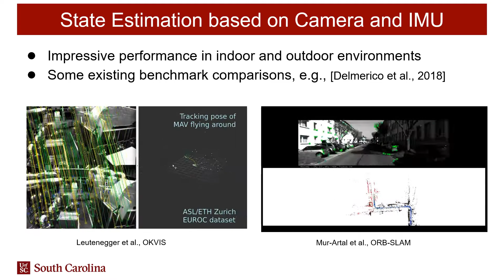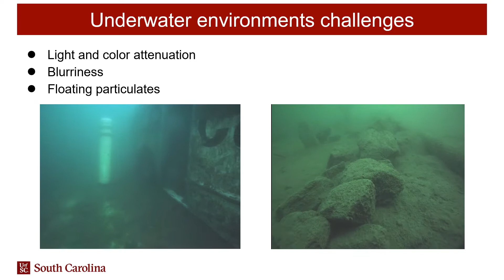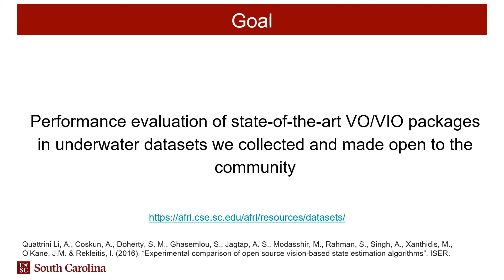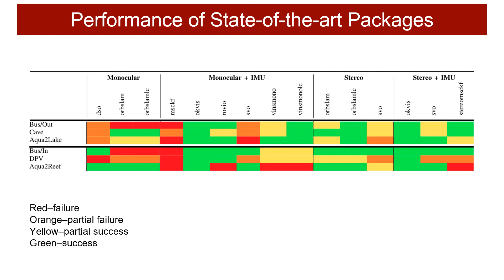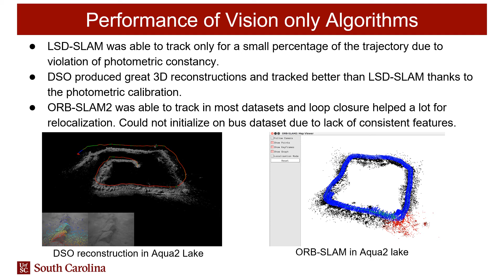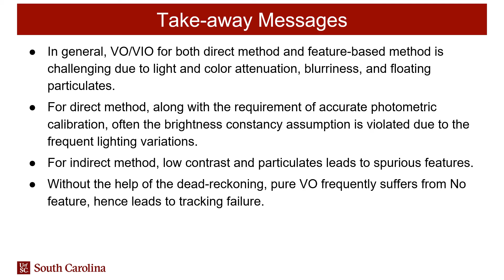Comparison of Visual-Inertial-Based State Estimation Algorithms in the Underwater Domain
A plethora of state estimation techniques have appeared in the last decade using visual data, and more recently with added inertial data. Datasets typically used for evaluation include indoor and urban environments, where supporting videos have shown impressive performance. However, such techniques have not been fully evaluated in challenging conditions, such as the marine domain. In this paper, we compare ten recent open-source packages to provide insights on their performance and guidelines on addressing current challenges. Specifically, we selected direct methods and tightly-coupled optimization techniques that fuse the camera and Inertial Measurement Unit (IMU) data together. Experiments are conducted by testing all packages on datasets collected over the years with underwater robots in our laboratory. All the datasets are made available online.